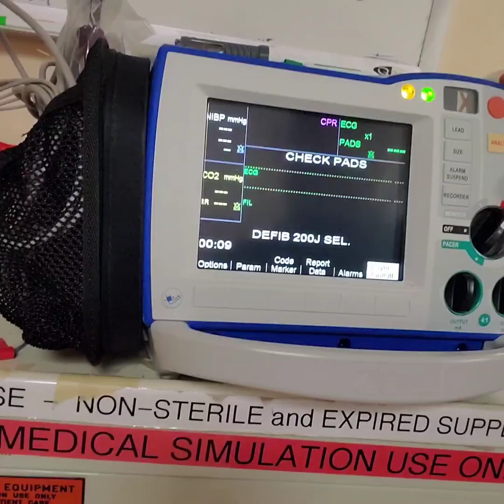Etomidate and Myoclonus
Look what happens when you try to save a man.
Things can unexpectedly happen.
I have a story to tell.
I learned something that I saw. Not just what I had heard before.

Low dose Etomidate can be useful.

Low dose Magnesium can help.

Dexmedetomidine for pretreatment.